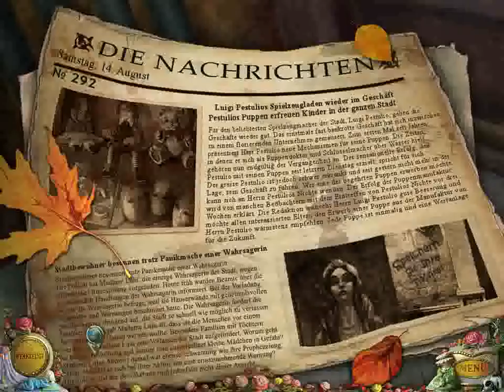PuppetShow2 The Souls of Innocent Intro 2015 12 21 22 46 15 93